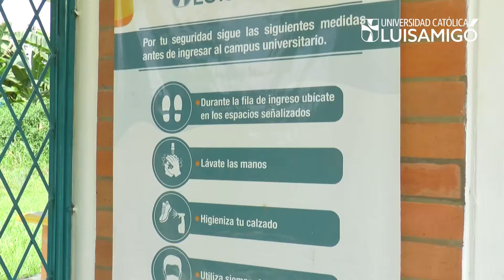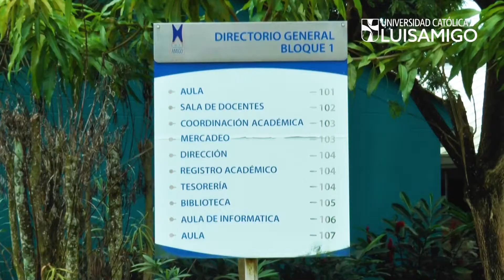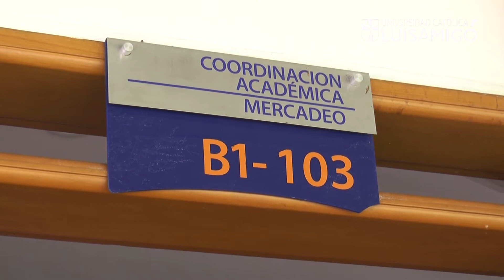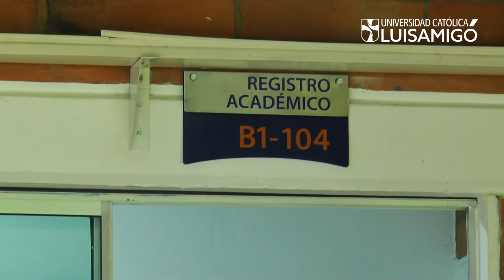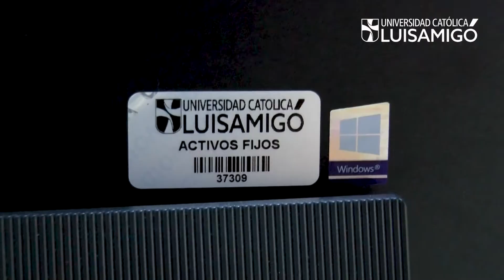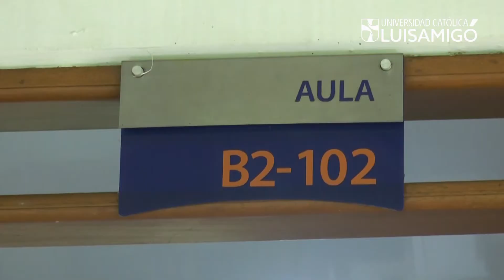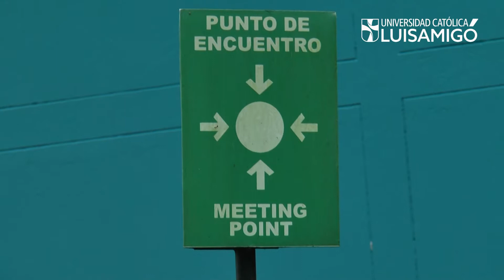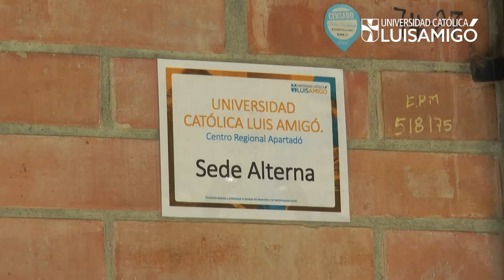Planta Física Apartadó - 2021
Conoce las planta física de nuestra sede.

Universidad Católica Luis Amigó: carreras profesionales, tecnológicas y técnicas profesionales, especializaciones, maestrías, doctorados y educación continua. Metodologías de estudio presencial, distancia y virtual ¡Diferentes mundos, un mismo universo. Haz parte del universo amigoniano!